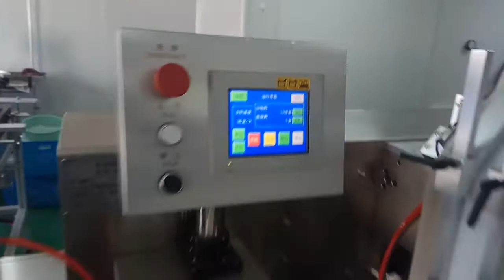Cartoning Machine for tube packaging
Cartoning Machine equipped with a Unscrambler for the packaging of tube